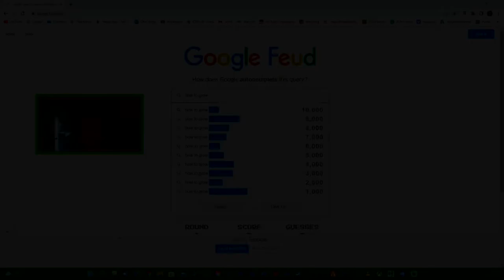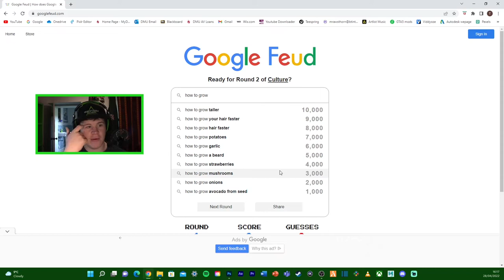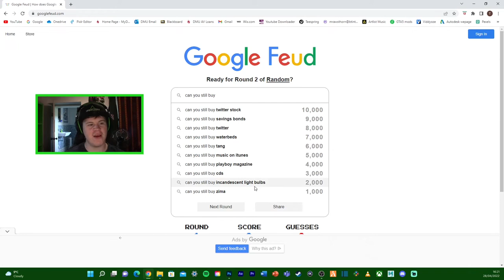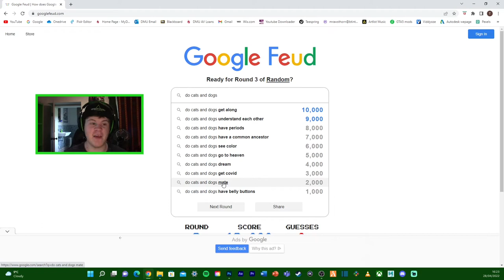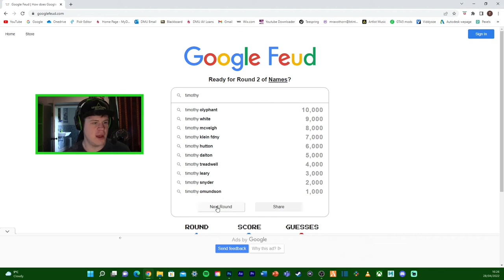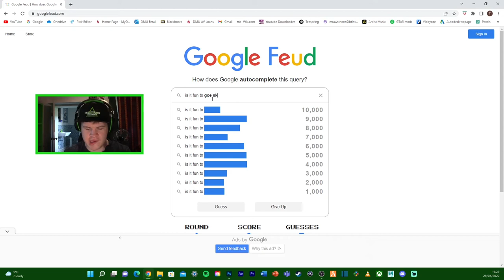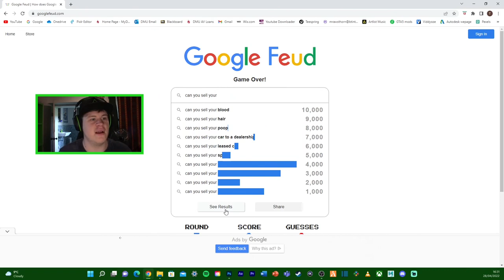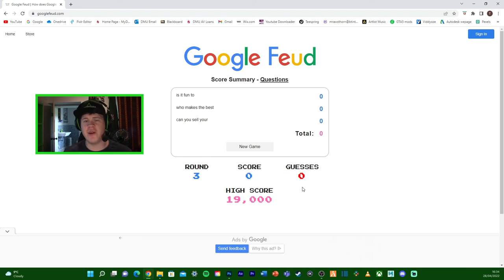Moldy Plays Google Feud Again!